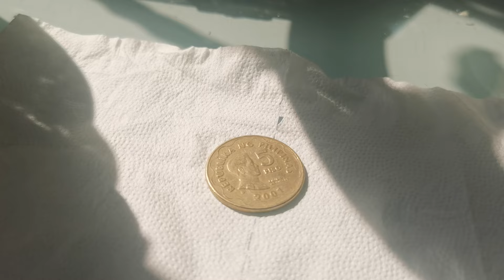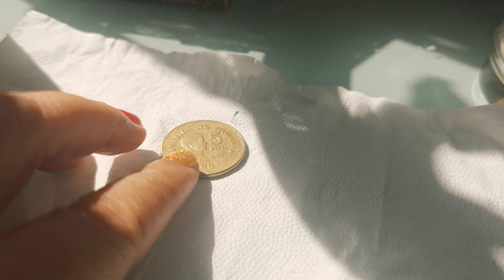NGAYONG UMAGA MAG LAGAY KA NITO SA BINTANA MO AT MAG SUSUNOD SUNOD ANG SWERTE AT PERA-APPLE PAGUIO1